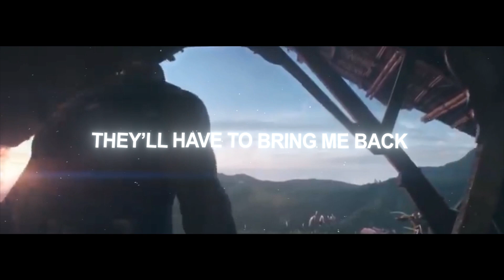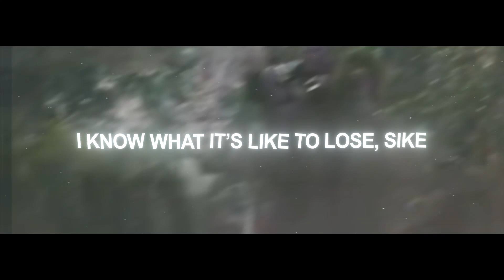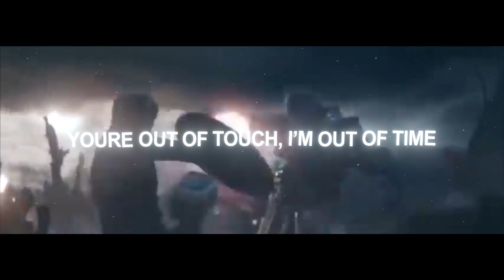THANOS RAP - "WHAT WAS HE COOKING?" - Danii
Prod. by: 2Deep

Visuals by: Mr. Memeologist

Thumbnail by: Danii

-Danii

thanos is a supervillain appearing in american comic books published by marvel comics. he was created by writer-artist jim starlin, and first appeared in the invincible iron man #55 (cover date february 1973). an eternal–deviant warlord from the moon titan, thanos is regarded as one of the most powerful beings in the marvel universe. he has clashed with many heroes including the avengers, the guardians of the galaxy, the fantastic four, the eternals, and the x-men.

in creating thanos, starlin drew inspiration from jack kirby's new gods series for dc comics, particularly the character of darkseid. thanos is usually portrayed as a villain, although many stories depict him as believing his actions to be justified. perhaps the character's best-known storyline is the infinity gauntlet (1991), the culmination of several story arcs that see him gather the six infinity gems and use them to kill half of the universe's population, including many of its heroes, to woo mistress death, the living embodiment of death in the marvel universe. although these events were later undone, the storyline has remained one of the most popular published by marvel.